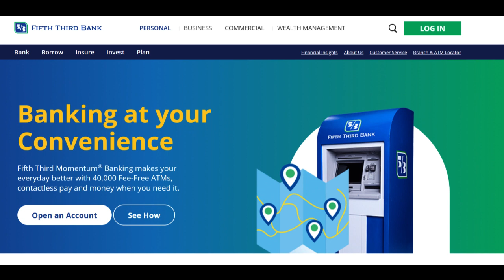🔥 Fifth Third Bank Review: Unveiling Services, Pros, and Cons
Fifth Third Bank, a prominent financial institution, presents a blend of positive attributes and potential drawbacks that warrant careful consideration. As individuals and businesses assess their banking options, this review aims to provide insight into the bank's features, outlining both its strengths and areas that may require attention.

A notable strength of Fifth Third Bank is its wide-reaching presence, with a network of branches and ATMs spanning multiple states. This extensive footprint can be advantageous for customers who value in-person interactions and easy access to physical banking locations. The bank's commitment to technological advancement is evident through its digital banking platforms, offering users the flexibility to manage accounts, conduct transactions, and pay bills online or via mobile devices, enhancing banking convenience.

Fifth Third Bank boasts a diverse lineup of financial products, encompassing checking and savings accounts, loans, credit cards, and investment opportunities. This comprehensive suite allows customers to find tailored solutions that align with their unique financial goals and preferences. The bank's emphasis on financial education is commendable, providing resources and tools to empower customers with knowledge to make informed financial decisions.

However, it's essential to address potential considerations. While the extensive branch network is advantageous for some, those who prioritize digital banking may find this feature less relevant. Additionally, concerns have been raised by some customers regarding certain fees associated with the bank's services. Being well-versed in the bank's fee structure and taking steps to minimize charges is crucial for maximizing the banking experience.

In conclusion, Fifth Third Bank offers a range of financial services with distinct advantages and potential drawbacks. Its widespread physical presence and digital capabilities cater to diverse customer preferences. The bank's commitment to financial education and a comprehensive range of products is noteworthy. However, prospective customers should conduct due diligence in understanding the fee structure and assessing whether the bank's offerings align with their specific financial needs. Fifth Third Bank presents a dynamic platform worth exploring for those seeking a comprehensive and tailored banking experience.